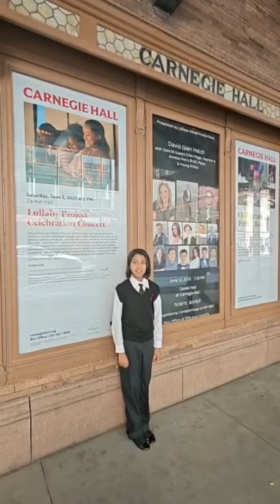Aupsara’s Performance at Carnegie Hall NY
Performance at Carnegie Hall NY